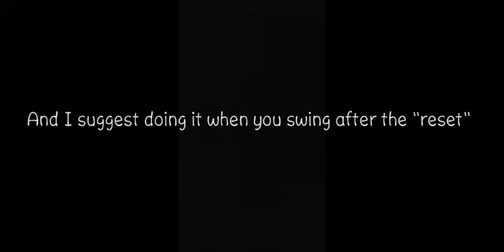how to do the bar trick Noomiclone